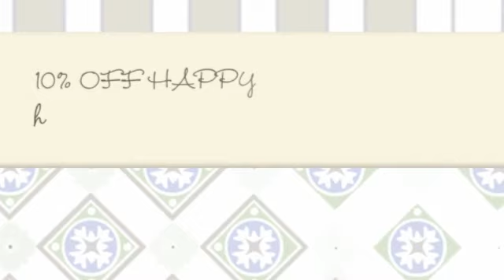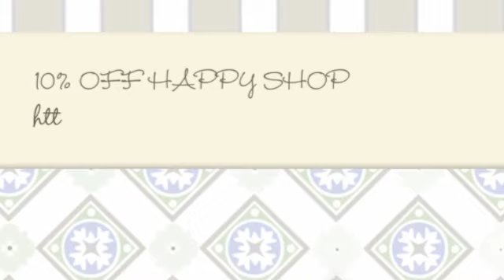SCENTSY 10% OFF SALE FEBRUARY 2013 ♥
The Scentsy 10% Off Sale is Here! ♥
Once again, it is transition time at Scentsy and that means the Scentsy 10% Off Sale. ♥ The new Scentsy SPRING/SUMMER 2013 Catalog will be out and new products and fragrances will be available for purchase beginning MARCH 1, 2013. ♥ To make way for the new SPRING/SUMMER 2013 line-up, Scentsy will be offering a 10% discount on nearly all products in the current FALL/WINTER 2012 catalog from FEBRUARY 1-28, 2013. ♥